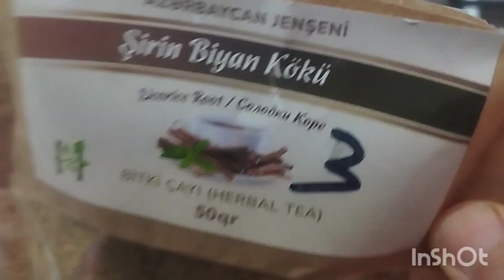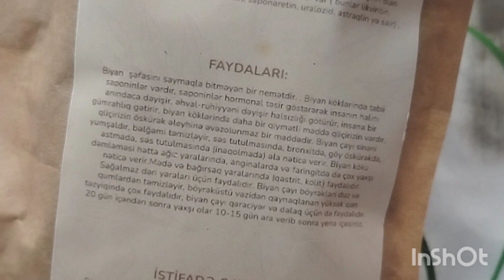🌿BÍYAN KÖKÜ.-Öskürəyin dərmanı.